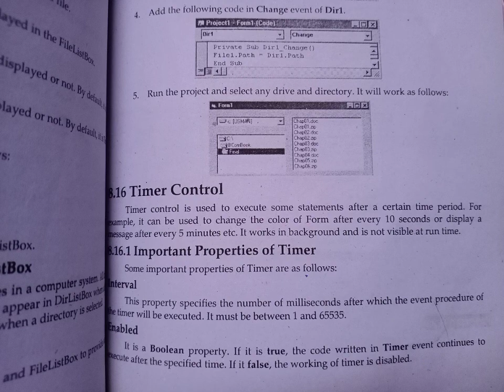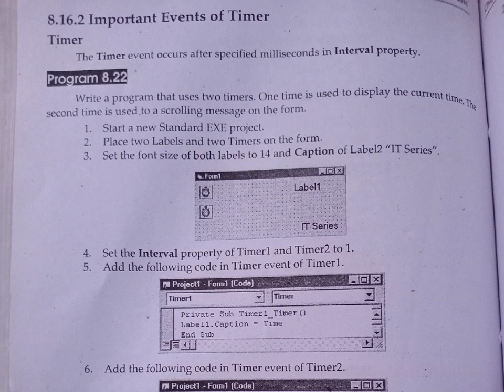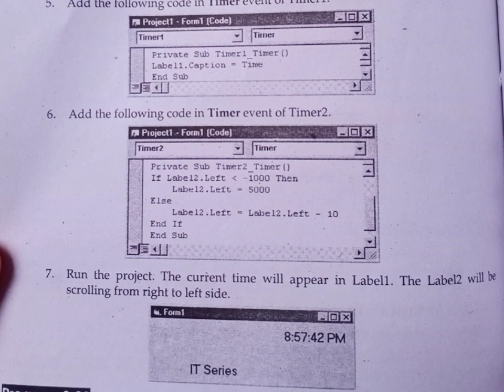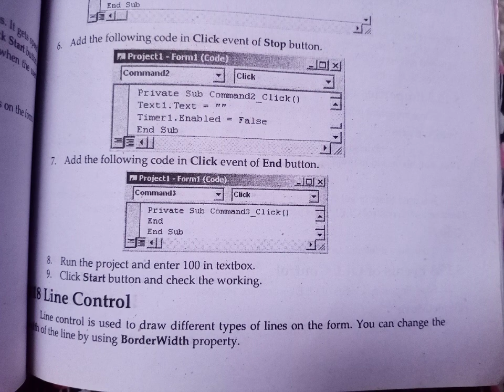Ch 8 | Timer Control | Line Control in Visual Basic